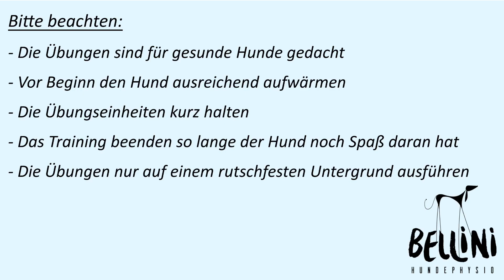2. Türchen - Bellini Hundephysio Adventskalender und Gewinnspiel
2. Türchen: Mit den Hinterpfoten auf einem erhöhten Gegenstand stehen

24 Übungen für zu Hause, um euren Hund fit zu halten.
Jeden Tag stelle ich euch eine neue Übung vor, die ihr mit eurem Hund ausprobieren könnt.
Die Übungen dienen zum Erhalt/Aufbau der Muskulatur und zum direkten Training der Koordination.

Gewinnspiel:
Um am Gewinnspiel teilzunehmen müsst ihr ein Video oder ein Foto von eurem Hund bei einer der Übungen auf meiner Facebook Seite posten oder per Email schicken.
Zu gewinnen gibt es ein Balancekissen.
Mit der Teilnahme erklärt ihr euch bereit, dass euer Name, im Falle des Gewinns, öffentlich genannt wird-
Das Gewinnspiel steht in keinem Zusammenhang mit YouTube, Facebook oder Instagram